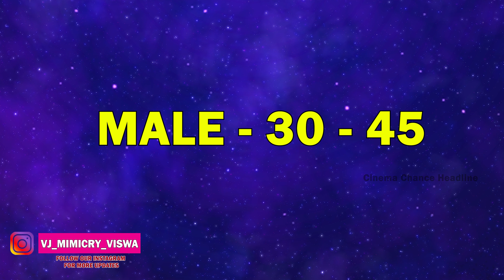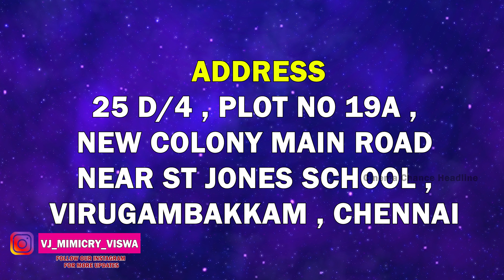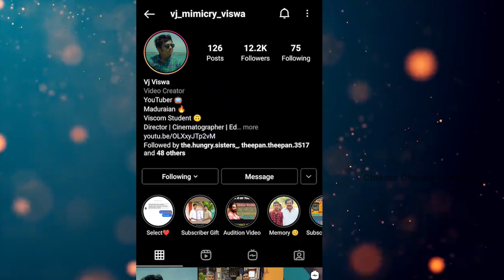Stone Bench Production Next Movie Audition | Tamil Movie Audition | Cinema Chance Headline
Stone Bench Production Next Movie Audition

AUDITION DATE
: 23 JULY TO 5 AUGUST
2022
TIMING :
9 AM TO 12:30 PM

ADDRESS :
25 D/4 , PLOT NO 19A ,
NEW COLONY MAIN ROAD
NEAR ST JONES SCHOOL ,
VIRUGAMBAKKAM , CHENNAI